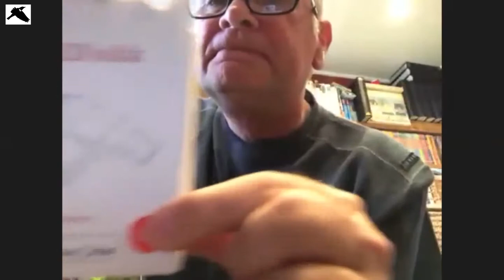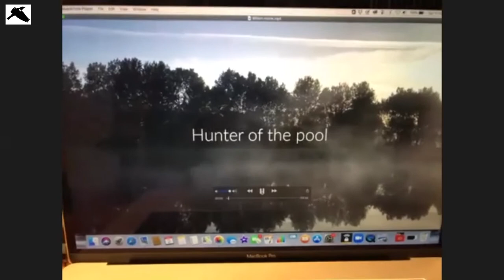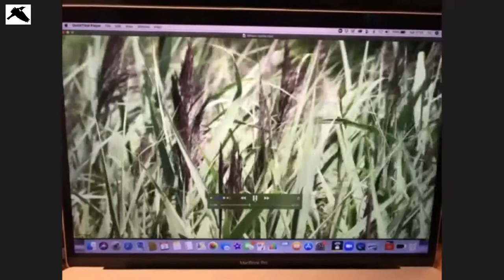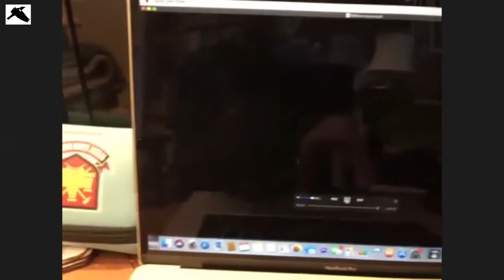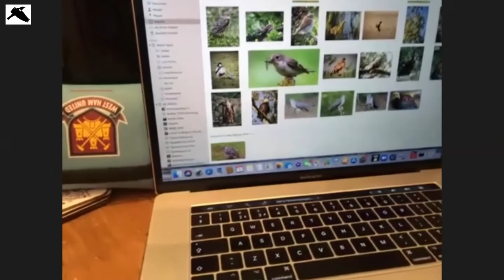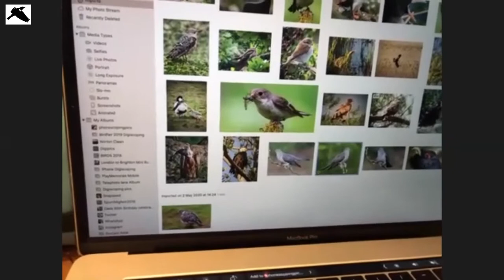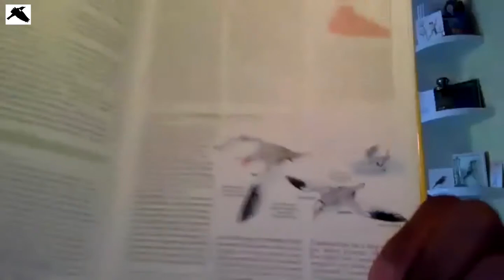In Conservation With… Paul Hackett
Paul Hackett May 2, 2020
The basics of phonescoping
👀   I hope to see you there!